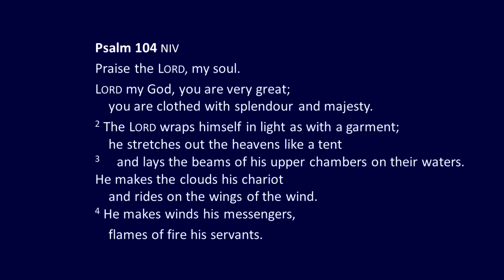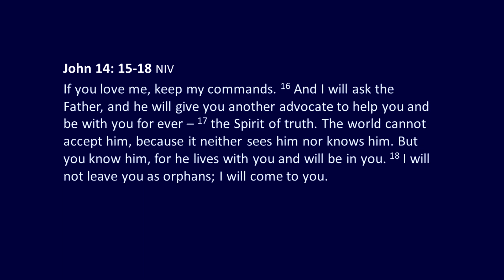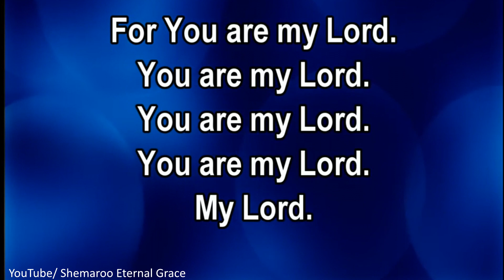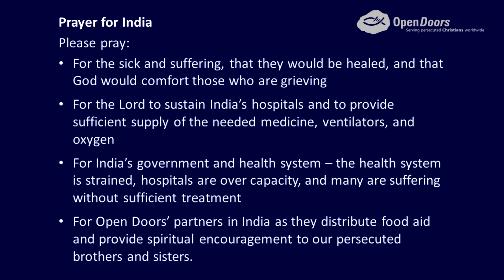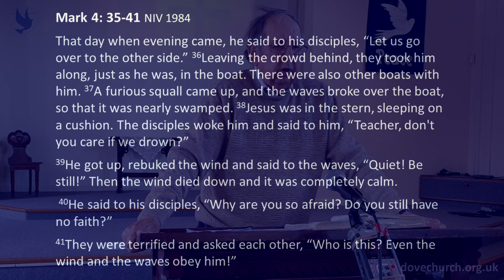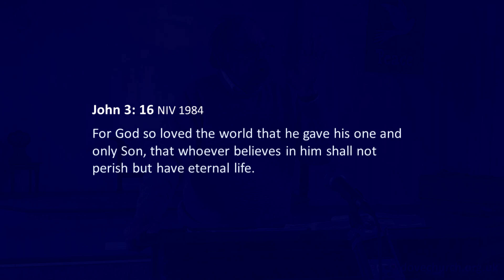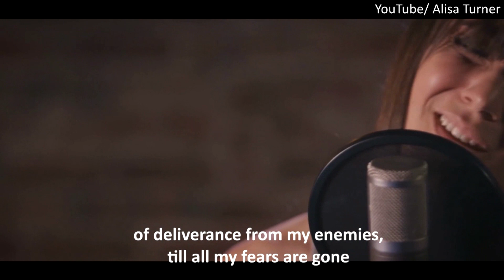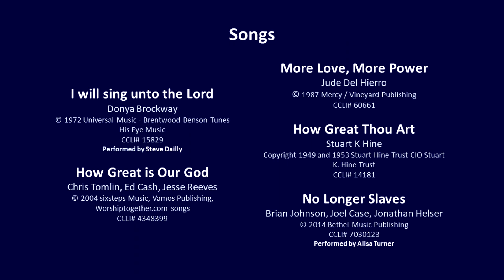Dove Church Worship 9th May 2021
I led with some thoughts on Deuteronomy 6: 4 (the Sh’ma) and John 14: 15.  Hearing the word of God actively will cause us to love.  And Jesus promised us the Holy Spirt to make this possible.  We can love God, and our neighbour.

Colin spoke on ‘Faith over Fear’, a lovely insight into the incident in Mark 4 where Jesus calms the storm.